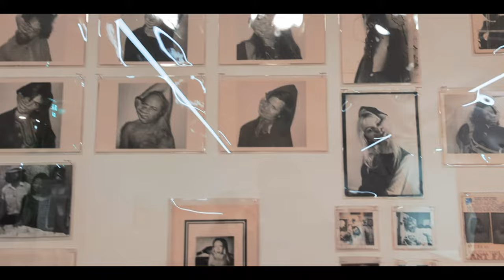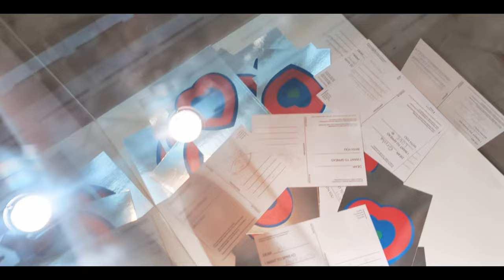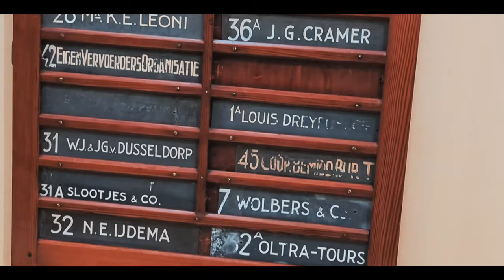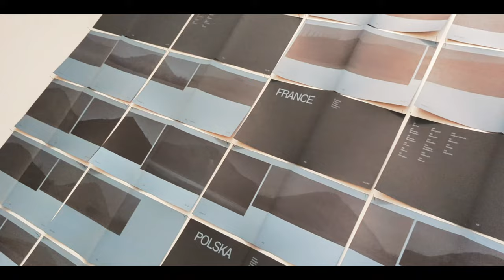STEDELIJK MUSEUM AMSTERDAM | WHAT IS INSIDE? | IS IT WORTH €22.50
The Stedelijk Museum is a museum for modern art, contemporary art, and design located in Amsterdam, Netherlands.

The museum collection holds almost 90,000 objects, collected since 1874.[25] With important clusters and cores focusing on De Stijl, Bauhaus, Pop Art and CoBrA and, more recently, Neo-Impressionism, the collection represents virtually every significant movement in art and design of the 20th and 21st centuries. The Stedelijk also has a comprehensive collection of drawings and paintings by Kazimir Malevich. Key pieces by Post-Impressionists Paul Cézanne and Vincent van Gogh exemplify art from the late 19th century. The collection is sub-divided into the following disciplines:
Painting
Sculpture
Installation
Moving image and sound
Prints and drawings
Posters
Photography
Graphic design
Industrial design
Artist books
Lucebert archive